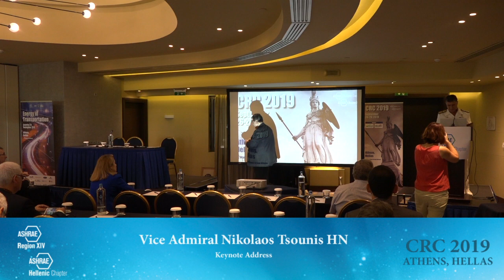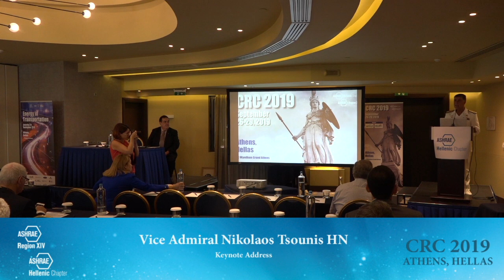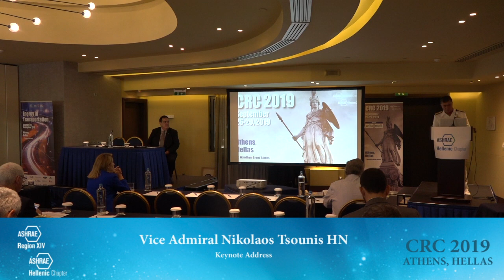CRC2019 & EinB2019 Vice Admiral Nikolaos Tsounis HN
ASHRAE Region XIV Chapter Regional Conference (CRC2019)
International Conference "ENERGY in BUILDINGS  2019"

Topic:     Keynote Address
Speaker: Vice Admiral Nikolaos Tsounis HN
Chief of the Hellenic Navy General Staff